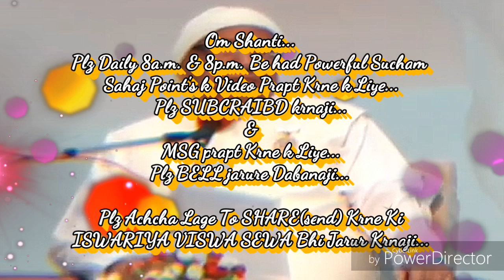संगमयुग में हमारी सफलता का अर्थ&शिवबाबा हम बच्चो को राजदुलारे क्यो कहते है... माननीयBKब्रजमोहन भाईजी